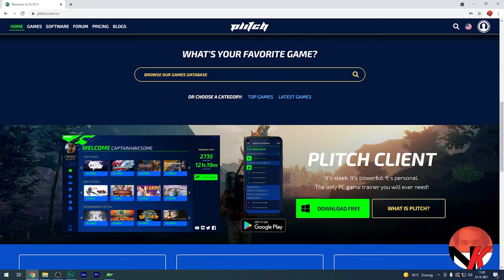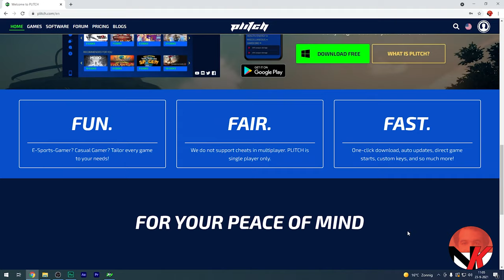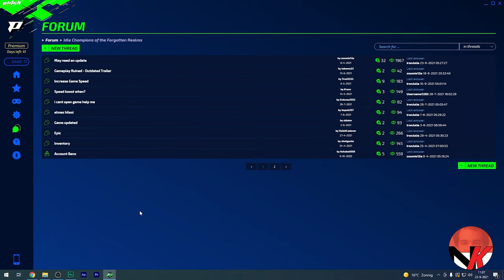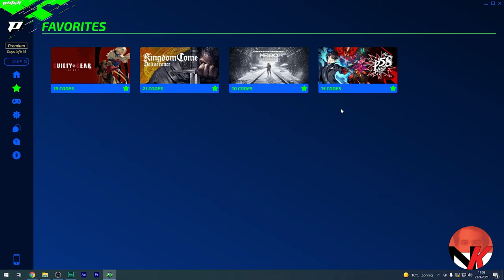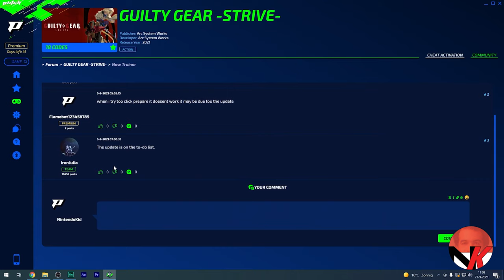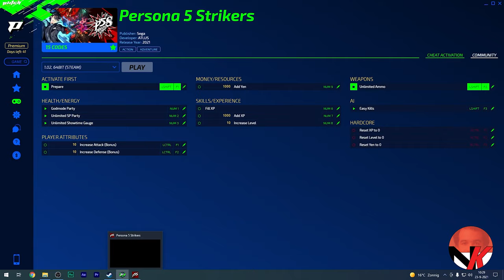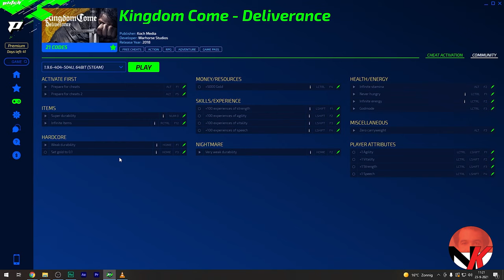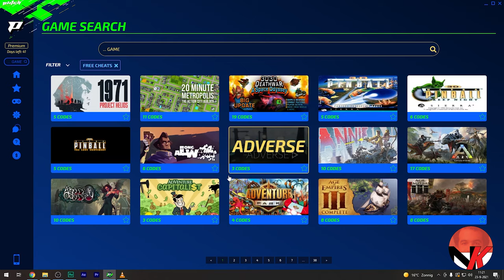Plitch 2021 Review! Cheating Done the Right Way! Get Ahead of the Crowd or Mix it up for Fun's Sake!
Plitch 2021 Review! Cheating Done the Right Way! Get Ahead of the Crowd or Mix it up for Fun's Sake! When was the last time you used a cheat in a video game? Remember keeping logs of those alphanumeric cheat codes? Can you still recollect the numerous website you'd have to search through in order to find that one line of code which could help you get through a tough part in your game? Are you simply looking to add some fun to an otherwise tough cookie? Look no further, as we're going to check out Plitch today!

Kindly be aware that a review code has been provided by Plitch for the purpose of this review.

Please be sure to follow me on Twitter, as I cover all the latest and greatest in the world of video gaming on the Nintendo Switch through reviews, previews, unboxings, giveaways, and let's stay in touch!